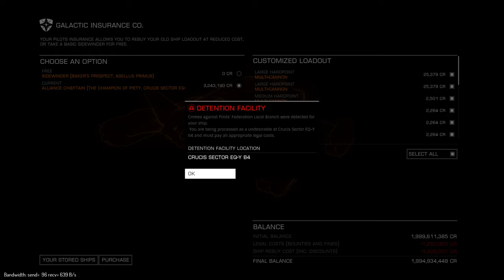Elite Dangerous - Bien jugado